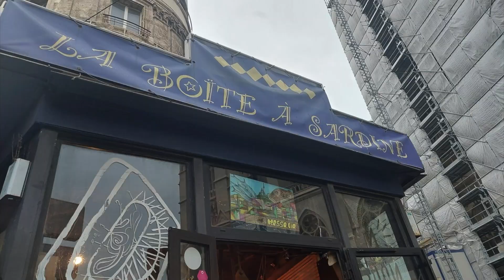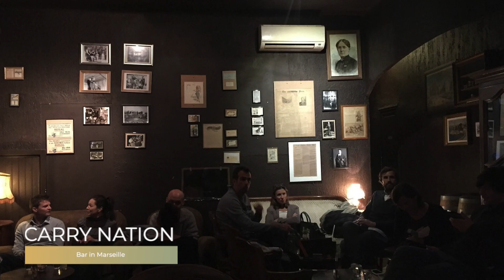Best Things To Do In Marseille | France Travel Guide 2025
Best Things to Do in Marseille

Planning a trip to Marseille? From the iconic Le Vieux-Port to the breathtaking Basilique Notre-Dame de la Garde, this one-day guide covers all the must-see spots in France's oldest city. Stroll through the charming streets of Le Panier, visit the modern marvel of MuCEM, relax on Plage des Catalans, and indulge in delicious Mediterranean cuisine-including the legendary bouillabaisse. Whether you're a foodie, history buff, or beach lover, Marseille has something for everyone.
👨 ABOUT 👨
On the Easy Travel Dude channel we give you island and coastal travel content. We hope to inspire you to travel more. Alone, with friends or your family.